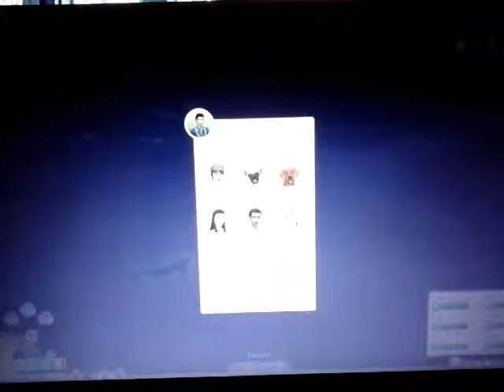Bota katter (sims4 )